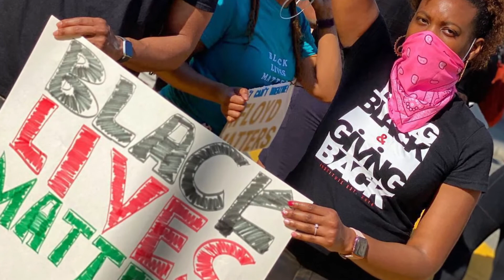Give 8/28 Day